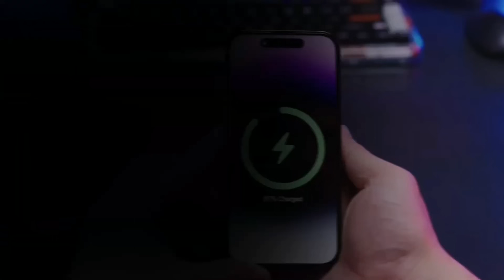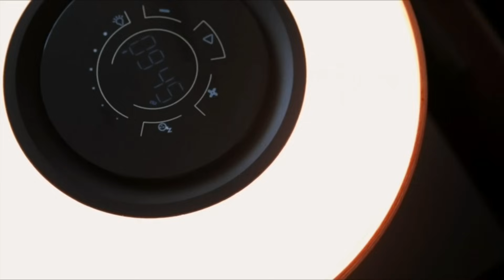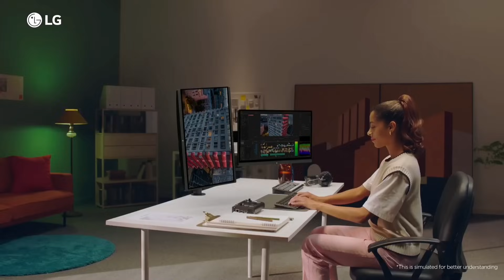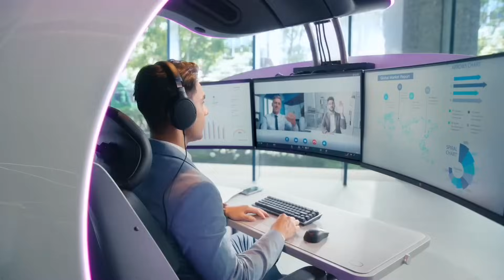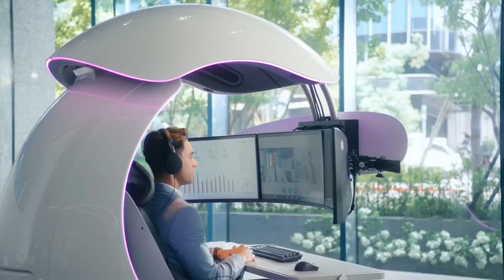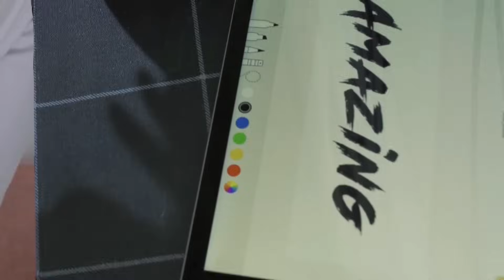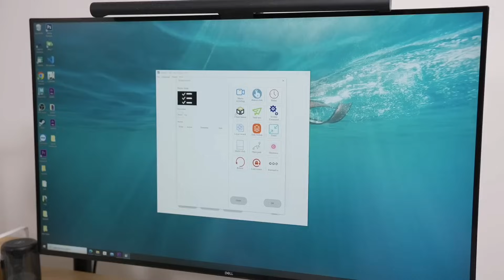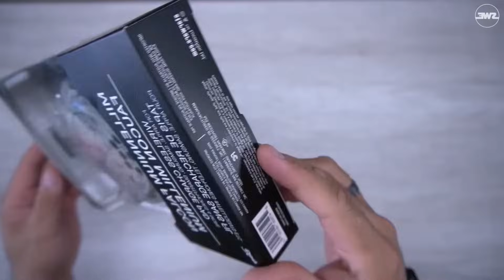11 Gadgets Útiles Que Puedes Comprar Ahora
HOLA Y BIENVENIDO A FOX GADGET

En este episodio, te llevaremos a través de una selección de gadgets que están a otro nivel, desafiando lo convencional y redefiniendo lo posible.

Cargador Inalámbrico AOHI.

LAMPARA AMPULLA

Ratón Vertical SeenDa

Dron DJI Avata

impresora portátil Evebot-Min